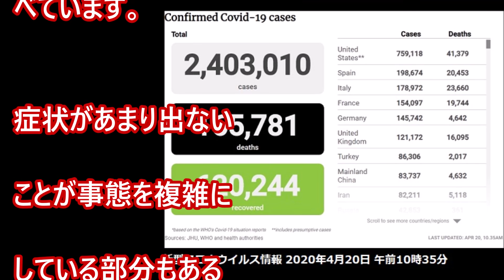新型コロナウイルスの感染数は公式の数値より50倍から80倍高い可能性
カリフォルニア州のサンタクララ郡で、初めての3000人規模となる「抗体テスト」がスタンフォード大学によって行われ、その結果、「検査した人の2.5〜4.2％が抗体を持っていた」ことがわかりました。これが意味するところは、例えば、人口200万人のこの郡では、「4万8,000〜8万1,000人の過去の感染経験者がいる」という計算になるのです。このテスト結果を受けて、調査をしたスタンフォード大学の科学者は、「アメリカでは公式に報告されているより50倍から80倍多い感染があった可能性がある」と述べています・・・